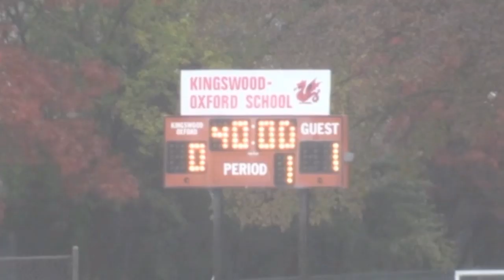Andreas Piepenburg Choate Soccer